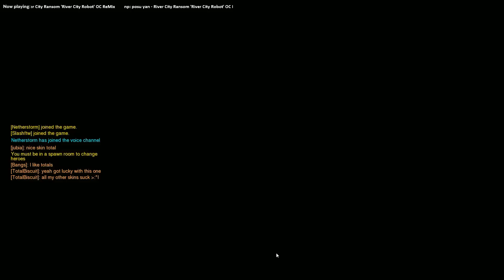Feb 15, 2016: Zen and the art of SolOverwatch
This Video is a VoD (Video on Demand) of a TotalBiscuit stream

"Subscribers are free to reupload my streams for people to watch free as long as they dont monetize them and properly describe what they are."